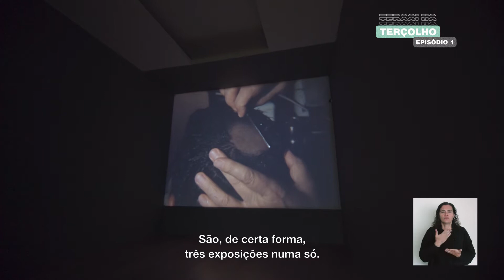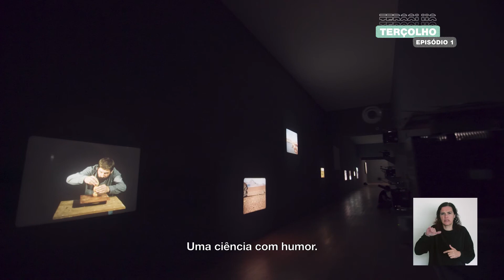SOLE - SERRALVES IN TALKS: TERÇOLHO - JOÃO MARIA GUSMÃO E PEDRO PAIVA | EPISÓDIO 1 - PHILIPPE VERGNE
“Terçolho” é a mais completa exposição até à data de João Maria Gusmão (Lisboa, 1979) e Pedro Paiva (Lisboa, 1977), abrangendo o seu trabalho em filme, fotografia, escultura e instalação realizado ao longo de quase duas décadas.

Um hordéolo, vulgarmente conhecido como terçolho, é uma inflamação ocular que causa hipersensibilidade à luz e a sensação de um corpo estranho no olho. Quando de grandes dimensões, pode interferir com a visão e a perceção da realidade. O título da exposição é prenúncio de uma experiência sensorial alargada e paracientífica no percurso agora proposto pela obra desta dupla internacionalmente reconhecida.
Pensada como se de uma instalação de grande escala se tratasse, a exposição tem por base uma ideia caleidoscópica de exposições dentro de exposições: as imagens desdobram-se em impressões fotográficas, em esculturas de bronze e em múltiplas projeções sem som ao longo das galerias e da garagem do museu. A presença física dos projetores de 16 mm, a sua disposição e o ruído dos seus mecanismos assumem sempre um protagonismo incontornável nas exposições de Gusmão e Paiva, criando um forte impacto e uma grande envolvência com o espectador.